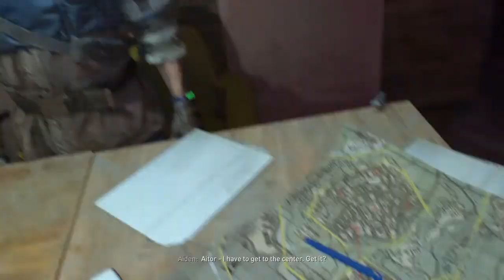Dying Light 2: Stay Human